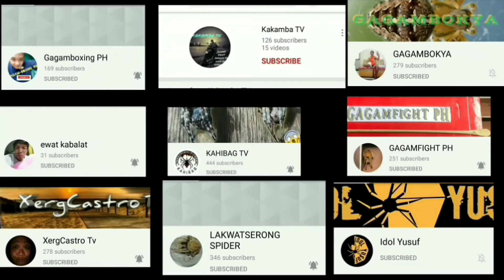Spider fight: Golden orb weaver VS Giant Tagalog kagatan walang bitawan !!!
@melo spider
@delby tv
@ranzeey tv
@double j spider
@bigdays spider
@bovels tv
@exotic Weber
@valistic G